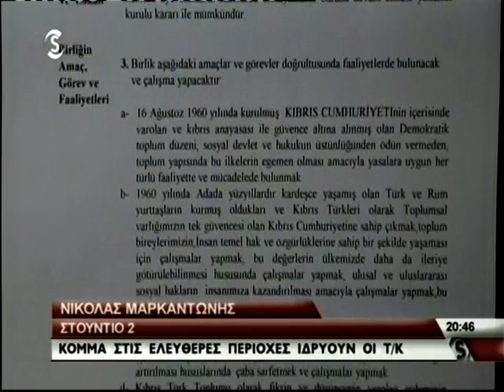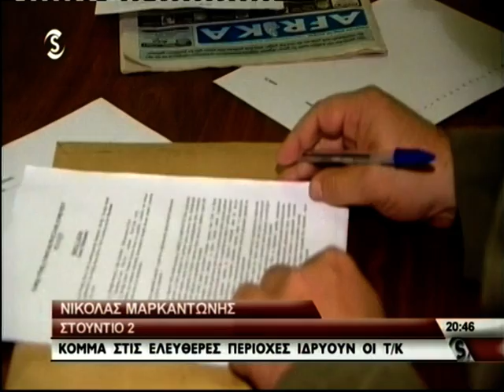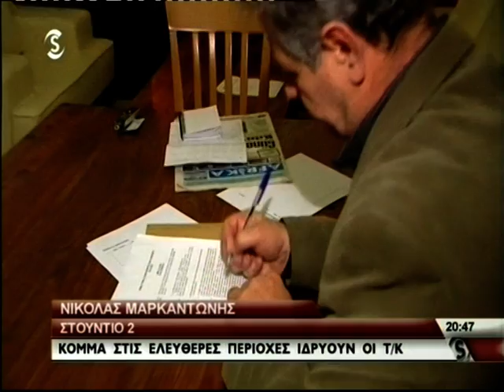Τ/κ ιδρύουν κόμμα στις ελεύθερες περιοχές